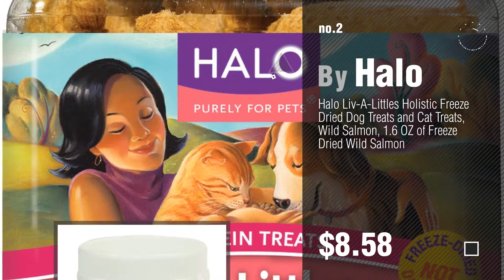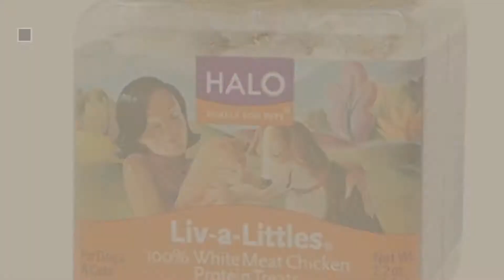Dog Treats By Halo // Top 10 Most Popular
Black Friday / Cyber Monday Halo Liv-A-Littles Grain Free Natural Dog Treats & Cat Treats, Freeze Dried Chicken by Halo

Black Friday / Cyber Monday Halo Liv-A-Littles Holistic Freeze Dried Dog Treats and Cat Treats, Wild Salmon, 1.6 OZ of by Halo

Black Friday / Cyber Monday Halo Vegan Grain Free Natural Crunchy Dog Treats, Garden of Vegan Peanut N' Pumpkin by Halo

Black Friday / Cyber Monday Halo, Purely for Pets Spot's Chew Natural Edible Dental Treat for Small/Medium Dogs, Yummy by Halo

Black Friday / Cyber Monday Halo Holistic Spot's Chew Natural Dental Treats for Small & Medium Dogs, Yummy Pumpkin by Halo

Black Friday / Cyber Monday Halo Purely For Pets Natural Food for Adult Dogs Vegan Garden Medley -- 4 lbs by Halo

Black Friday / Cyber Monday Halo Liv-a-Littles Freeze Dried Chicken Treats 2.2oz each (2-pack) by Liv-a-Littles